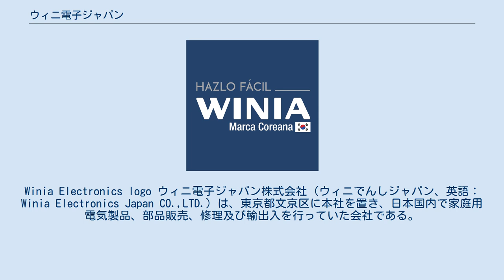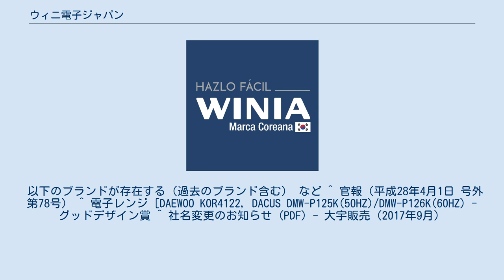ウィニ電子ジャパン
Winia Electronics logo ウィニ電子ジャパン株式会社（ウィニでんしジャパン、英語：Winia Electronics Japan CO.,LTD.）は、東京都文京区に本社を置き、日本国内で家庭用電気製品、部品販売、修理及び輸出入を行っていた会社である。
ここではDAEWOOブランドを日本国内で引き継いだ大宇販売株式会社についても記載する。
 1995年に株式会社ダカスとして設立され、主に韓国の大宇電子の白物家電の日本での販売を目的に設立された。
 本国の大宇財閥の破綻により大宇電子のオーナー企業の移り変わりで韓国の東部財閥傘下入りに伴い東部大宇電子（英語版）と社名が変更になったことから、2013年10月より東部大宇電子ジャパン株式会社に社名変更をしている。
 2015年に株式会社シーエスロジネットと本国の東部大宇電子が出資して合弁会社シーエス大宇販売株式会社を設立したことで、2016年4月1日東部大宇電子ジャパン株式会社は解散、国内でのDAEWOOブランドは シーエス大宇販売株式会社が引き継ぐ。
2017年にシーエス大宇販売株式会社は大宇販売株式会社に変更。
現在シーエスロジネットがテクタイト株式会社と合併したためテクタイトグループ傘下である。
 主に家電量販店やホームセンター向けにDAEWOOブランドで家電を販売している。
 大宇電子は1971年設立の大宇電子と1987年に設立された大宇モーター工業が母体であり、2002年に大宇エレクトロニクスとなった。
1999年アジア金融危機で大宇財閥が破たんした以後はオーナー企業が変遷し、2013年、韓国の東部財閥が経営権を取得し、東部大宇電子と社名変更した。
韓国のみならず米国や英国などでも家電の販売を行っている。
 以下のブランドが存在する（過去のブランド含む） など ^ 官報（平成28年4月1日 号外第78号） ^ 電子レンジ [DAEWOO KOR4122, DACUS DMW-P125K(50HZ)/DMW-P126K(60HZ) - グッドデザイン賞 ^ 社名変更のお知らせ (PDF) - 大宇販売（2017年9月）